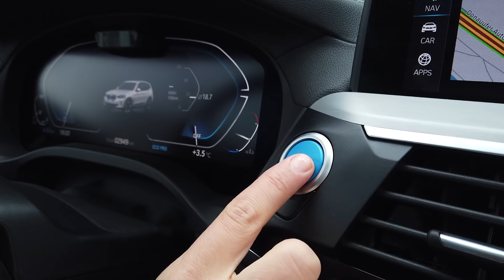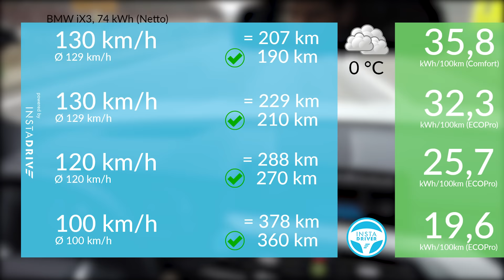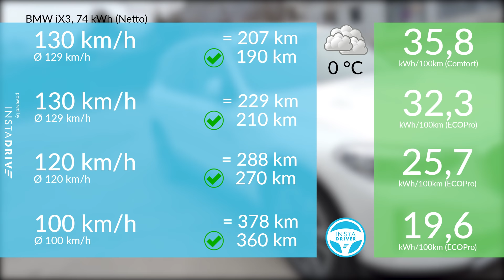BMW iX3 | Autobahn Verbrauch und Reichweite + Test Kompakt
ist der BMW iX3 ein gutes Elektroauto? Der Instadriver macht den Autobahn Reichweiten-Test bei 0 Grad Celsius und Schnee. Kann der ECO Pro Modus wirklich mehr Reichweite herausholen? Wie ist der Schlüssel, der Kofferraum, die Ladegeschwindigkeit und das Infotainmentsystem des elektrischen BMW? Mathias und Vivienne zeigen euch was der BMW iX3 gut und was er weniger gut kann.

Viel Spass beim Instadriver Autobahn Test :)

00:01
 ► Beschreibung des Autos und der Ausstattung

01:17  ► BMW iX3 auf der Platform des bewährten X3
01:58  ► Technische Daten
02:49  ► 130 km/h
04:42  ► vorderer Kofferraum - Frunk
05:27  ► hoher Verbrauch im Comfort Modus
06:20  ► BMW Style Shots
06:35  ► 120 km/h
08:57  ► 100 km/h
11:37  ► ALLE DATEN AUF EINEN BLICK - die Auswertung des BMW iX3
13:22  ► der BMW Schlüssel
13:35  ► Stadt Reichweite (Winter und Sommer), Kombiniert
14:17  ► Ladegeschwindigkeit
14:54  ► der Kofferraum
16:17  ► Interieur
17:40  ► BMW iX3 Instadriver Fazit

18:50  ► Hans Zimmer Sound

*Hol dir mit diesem Link 5.000 FREIKILOMETER bei deinem Elektroauto "All in One" Langzeit-Abo bei INSTADRIVE:*

ELEKTROAUTOS SCHNELL UND EINFACH LADEN -
DER SHOP MIT PERSÖNLICHER BERATUNG UND SERVICE:

Die Vorteile auf einen Blick:
✔️ Schnelle Verfügbarkeiten
✔️ Einfache, transparente Abwicklung
✔️ Individuelle Konfiguration
✔️ Kein Restwertrisiko
✔️ Attraktive Preise

📞 Deutschland: 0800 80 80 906
📞 Österreich: 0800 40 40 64